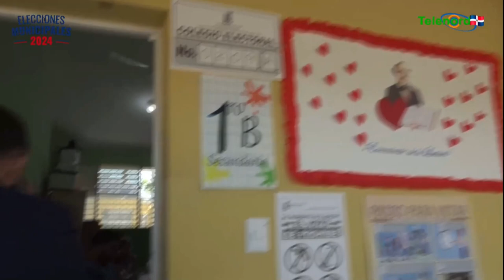Jornada electoral transcurre tranquila en centro educativo del sector 27 de febrero